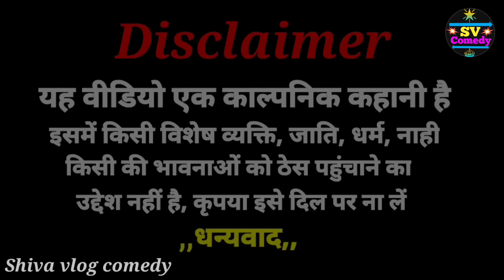गट्टी लाल चले ससुरारी//अवधी कॉमेडी वीडियो Shiva vlog comedy Pratapgarhya comedy video